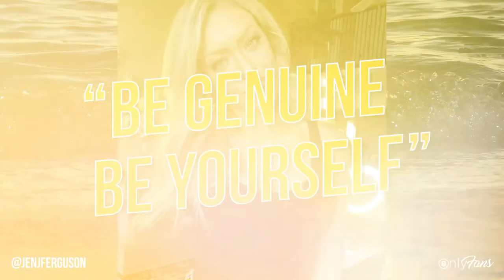Creator Tips With Jen Ferguson | Influencer & OnlyFans Creator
Hey Babes! 💋 Public figure and influencer Jen Ferguson is back with her advice for success on OnlyFans ⭐

From posting a wide variety of content to simply being yourself, listen up for these top tips! 🤩👂

For Jen’s cooking tutorials, style guides, and so much more, you can find her at: jenjferguson